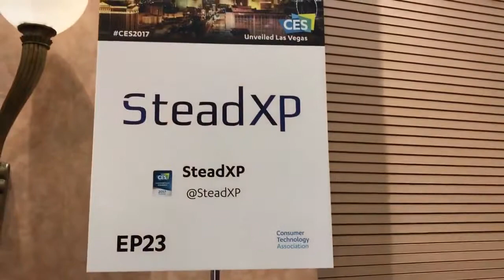Nova forma de estabilizar filmagens CES 2017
Sistema super Interessante para quem curte  filmar videos de ação.